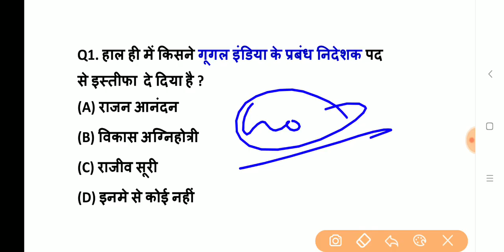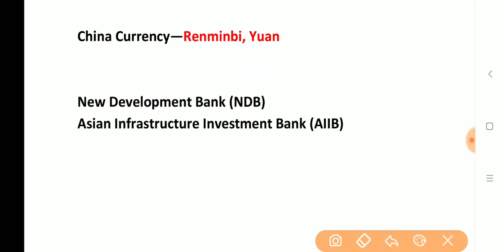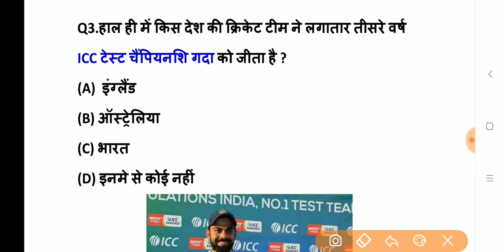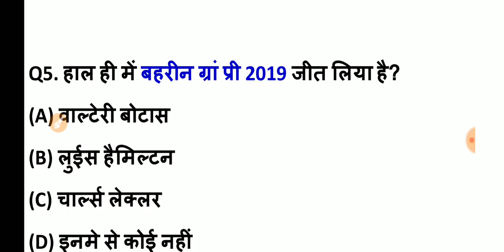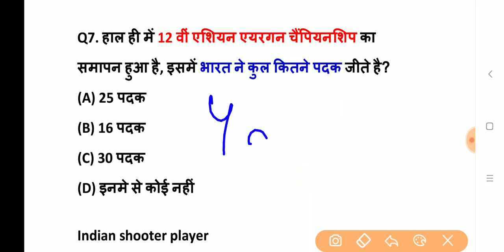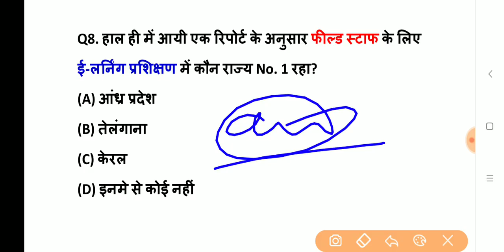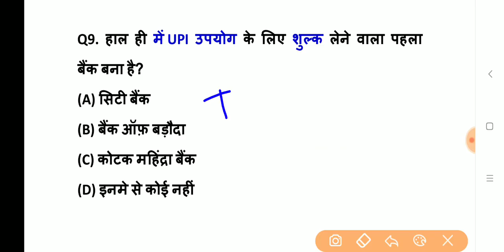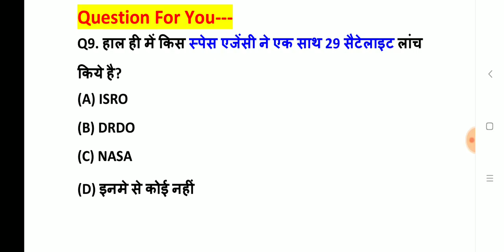3 अप्रैल 2019 करेंट अफेयर्स, Daily Current Affairs in Hindi, March 2019 Current Affairs | Exam Forum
3 अप्रैल 2019 करेंट अफेयर्स